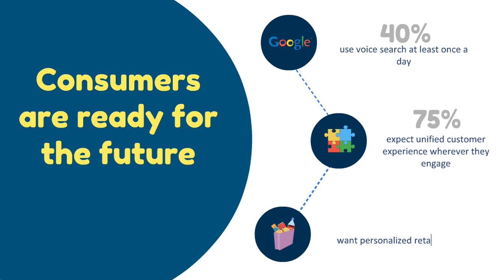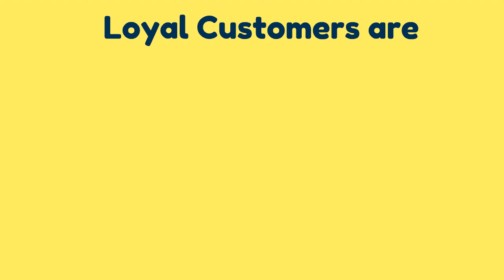Customer Experience Statistics | Infographic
Watch our animated infographic video to learn the latest customer experience trends along with interesting stats that will make you rethink your strategy!

Sources:
- 14 Retail Customer Experience Stats That Just Might Blow Your Mind,  SalesForce
- 47 customer experience stats and quotes for 2018 and beyond, ClickTale